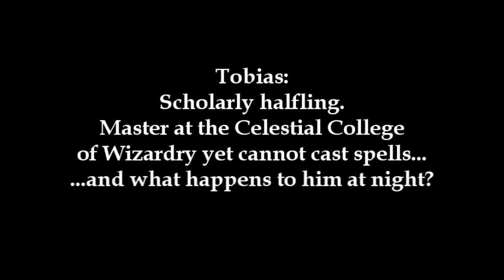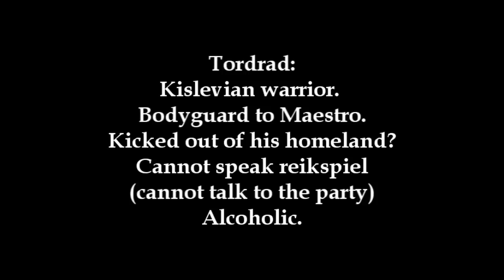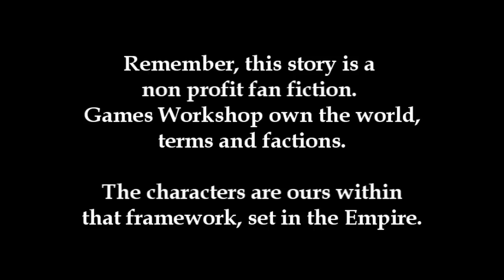Rob Talks About Their Fated Travels...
I discuss the motivations, intentions and origin of TFT, its characters and the new way it is being presented in audio storybook format - as a test.
Uploaded as a voice over to fit in with the style of the series.